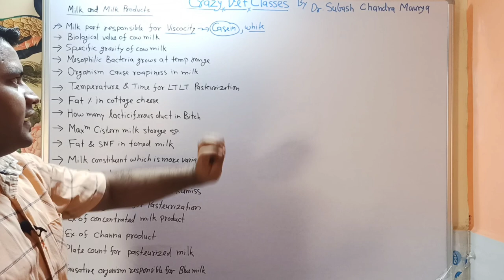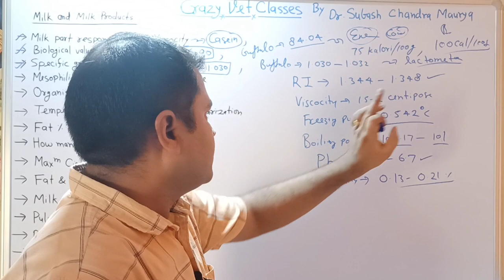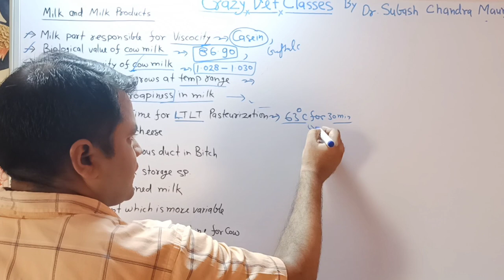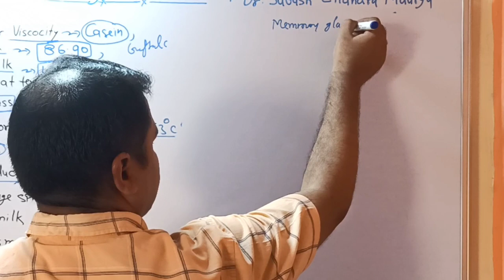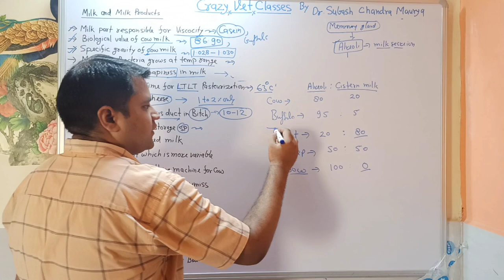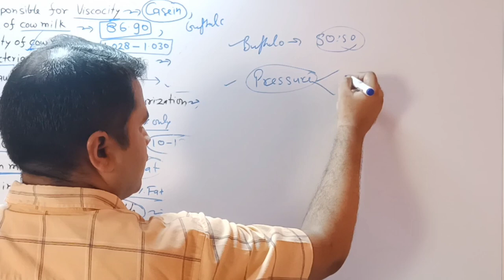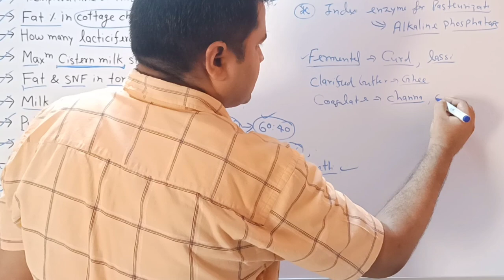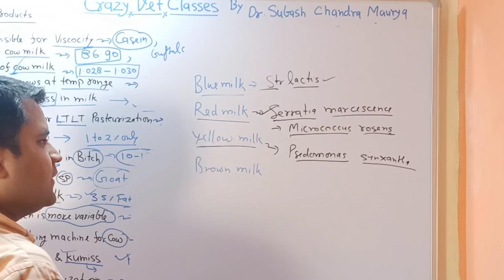Milk and Milk product technology whole revision/LPT/Crazy Vet Classses/VO/LDO exam preparation